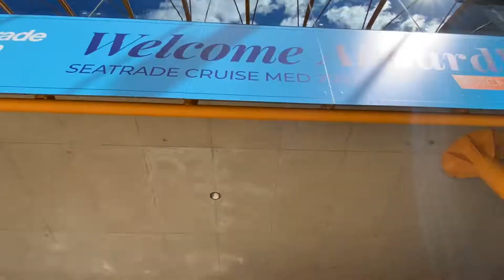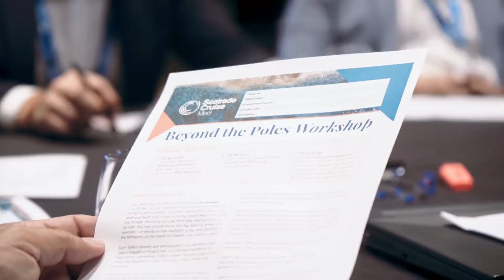STCMED - Day 2 Highlights Video